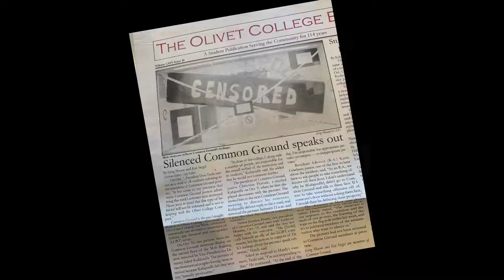Red White and Rainbow - Official Trailer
"Red White and Rainbow" is a documentary chronicling the history and legacy of Olivet College's LGBTQIA+ support group, Common Ground - now known as Queers and Allies.

Premiering November 28th, 2022.